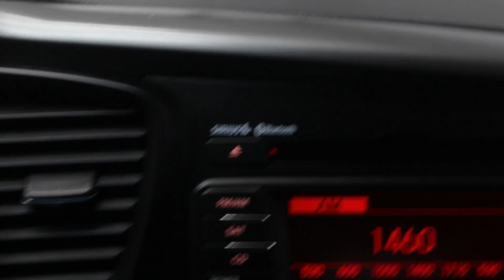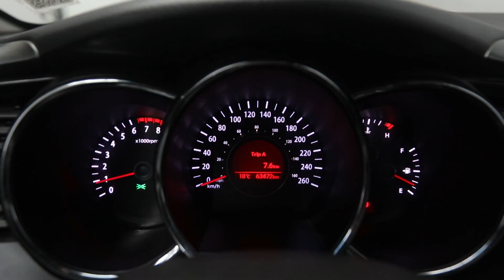2012 Kia Optima - Mark Wilson's Better Used Cars in Guelph, Ontario Stock : C5269669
2012 Kia Optima - Mark Wilson's Better Used Cars in Guelph, Ontario   Stock : C5269669